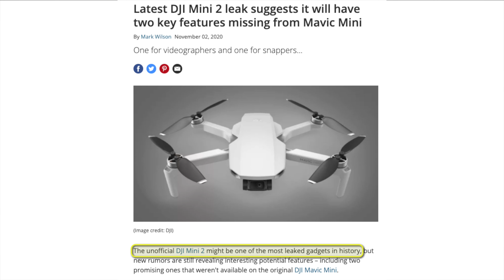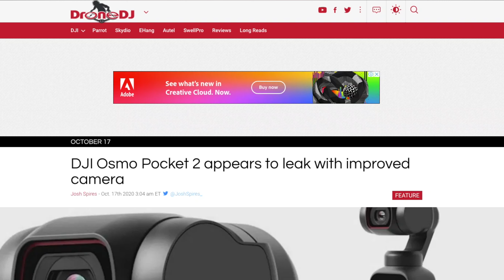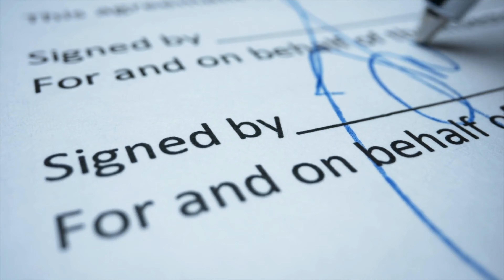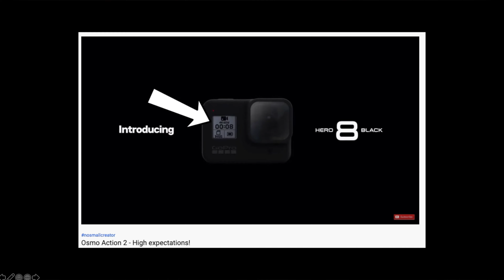DJI LEAKS - are they an accident??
Every new DJI product launch this year has been leaked. So are they an accident, or is there another more sinister reason behind this??

Never miss a video from me! :-)